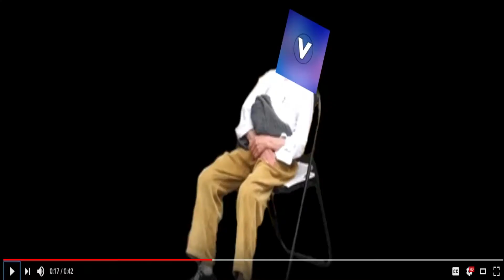GOLEM MADE A VIDEO ABOUT THIS ON ME? (Not Clickbait!)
Well, I gotta say I am correct.. this isn't clickbait.